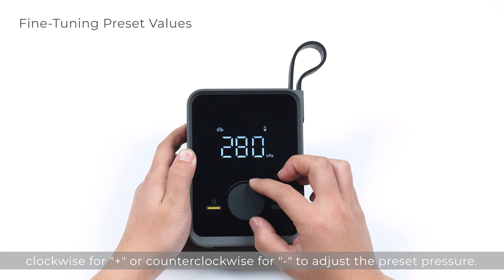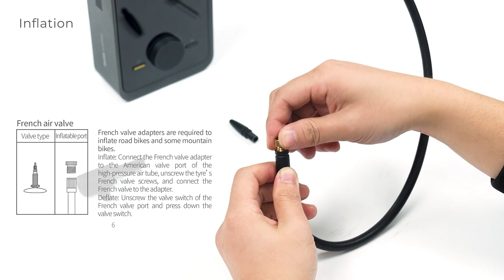Air Pump Pro - Unboxing & User Guide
Our newest and improved solution for inflating tires!

It is 80% better than the Air Pump in terms of power and speed. The new Air Pump Pro can inflate a flat car tire in only 5 minutes. It has a user-friendly control panel, accurate pressure readings, a built-in LED flashlight, and versatile accessories. Want to find out how it will revolutionize your tire inflation experience?